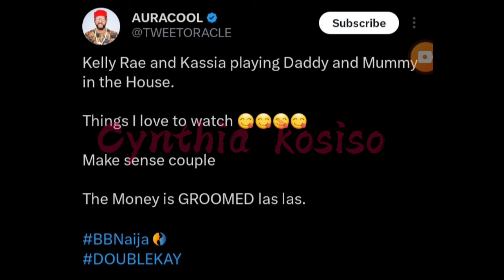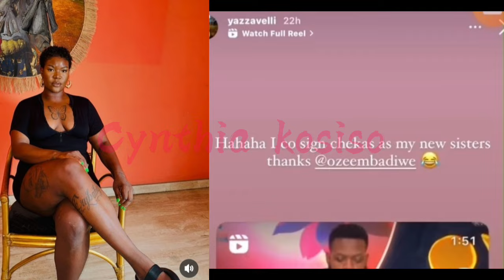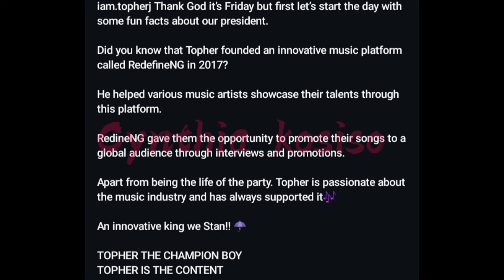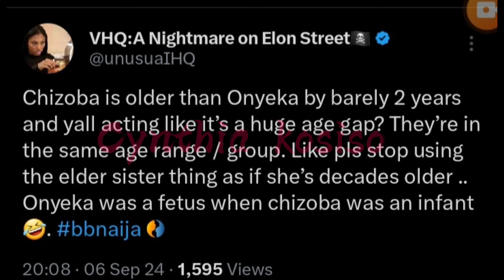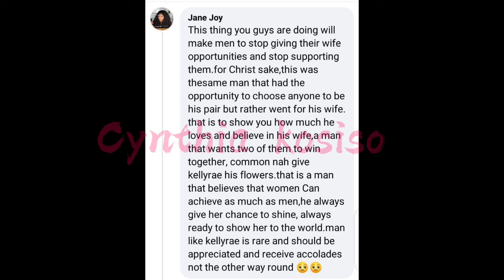Ozee & Ocee sister accepts Onyeka &Chizoba into their family/Meet Shau's Dad/Doublekay causing chaos